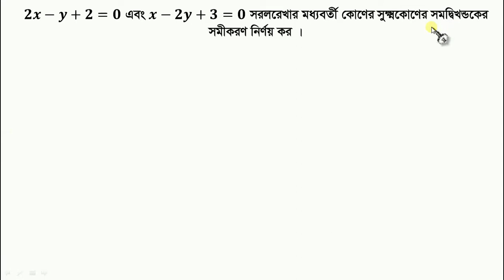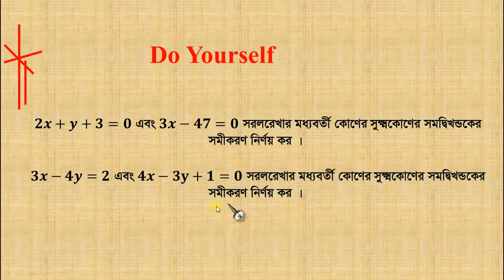HSC Straight Line One Shot | HSC Geometry A to Z | HSC Higher Math Chapter 3 | MCQ and CQ | L 35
Straight Line
Lecture--35,Part--02
Chapter--3(G)
Topics:দুটি সরলরেখার অন্তর্ভুক্ত কোণের সমদ্বিখন্ডক নির্ণয়।
--- দুটি সরলরেখা পরস্পর সমান্তরাল হওয়ার শর্ত নির্ণয় ।
--- দুটি সরলরেখা পরস্পর লম্ব হওয়ার শর্ত নির্ণয় ।
--- দুটি সরলরেখার ছেদবিন্দুগামী সরলরেখার সমীকরণ নির্ণয় ।
--- কোনো বিন্দু থেকে একটি সরলরেখার লম্ব দুরত্ব নির্ণয় ।
--- বিভিন্ন শর্তাধীনে সরলরেখার সমীকরণ নির্ণয় ।
--- তিনটি সরলরেখা সমবিন্দু হওয়ার শর্ত নির্ণয় ।
 --- সরল রেখার ঢাল ব্যাখ্যা করতে পারবে ।
--- দুটি বিন্দুর সংযোজক রেখার ঢাল  নির্ণয় ।
--- অক্ষের সমান্তরাল সরলরেখার সমীকরণ নির্ণয় ।
--- বিভিন্ন আকারের সরলরেখার সমীকরণ নির্ণয় ।
--- দুটি সরলরেখার ছেদবিন্দু  নির্ণয় ।
--- সমান্তরাল নয় এমন দুটি সরলরেখার অন্তর্ভুক্ত কোণ নির্ণয় ।
স্থানাংক জ্যামিতির নাড়ি নক্ষত্র।
কার্তেসীয় এবং পোলার স্থানাংক এর মধ্যে সম্পর্ক স্থাপন।
পোলার স্থানাংক থেকে কার্তেসীয় স্থানাংক নির্ণয় ।
কার্তেসীয় স্থানাংক থেকে পোলার স্থানাংক নির্ণয় ।
পোলার সমীকরণকে কার্তেসীয় সমীকরণে রুপান্তর ।
কার্তেসীয় সমীকরণকে পোলার সমীকরণে রুপান্তর ।
কার্তেসীয় স্থানাংক ব্যবস্থায় দুটি বিন্দুর দুরত্ব নির্ণয় ।
পোলার স্থানাংক ব্যবস্থায় দুটি বিন্দুর দুরত্ব নির্ণয় ।
কোনো রেখাংশকে নির্দিষ্ট অনুপাতে বিভক্তকারী বিন্দুর স্থানাংক নির্ণয়।
অন্তর্বিভক্ত বিন্দুর স্থানাংক নির্ণয় ।
বহির্বিভক্ত বিন্দুর স্থানাংক নির্ণয় ।
মধ্যর্বিভক্ত বিন্দুর স্থানাংক নির্ণয় ।
কোনো ত্রিভুজের ভর কেন্দ্রের স্থানাংক নির্ণয় ।
স্থানাংকের মাধ্যমে ত্রিভুজের ক্ষেত্রফল নির্ণয় ।
স্থানাংকের মাধ্যমে ত্রিভুজের ভর কেন্দ্রের স্থানাংক নির্ণয় ।
স্থানাংকের মাধ্যমে চতুর্ভুজের ক্ষেত্রফল নির্ণয় ।
সঞ্চারপথ কী তা ব্যাখ্যা করতে পারবে ।
দুরত্বের সূত্র প্রয়োগ করে সঞ্চারপথের সমীকরণ নির্ণয় করতে পারবে।